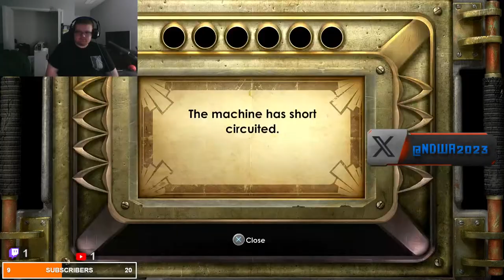Taking a breather with bioshock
my cashtag is $Ndwa2001